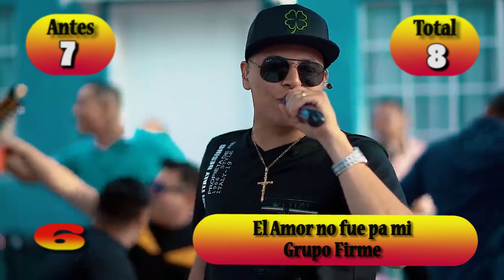Canciones Nuevas, Lista de Popularidad 10 mas Norteñitas de la semana 28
Dale me gusta y suscribete para ver cada semana Los 15 Éxitos de la onda grupera del 2020 en México que puedes escuchar todos los dias a las 12 y 5 de la tarde en La Norteñita MX uno de los 15 Éxitos del GRUPO RADIO HIT tu mejor selección en internet

Playlist spotify